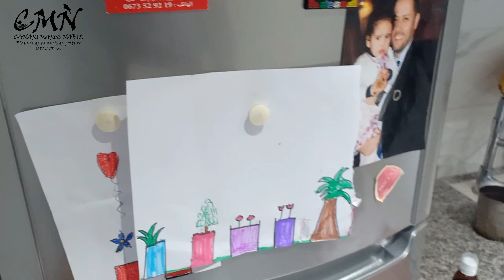Ma journée entre travail et oiseaux, mi dia entre el aviario y el trabajo, يومي بين العمل و الطيور